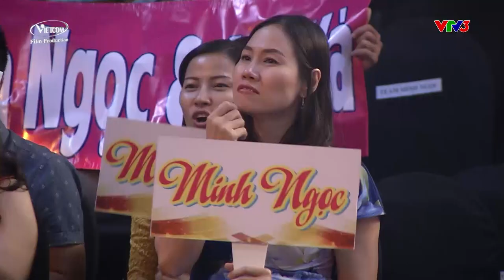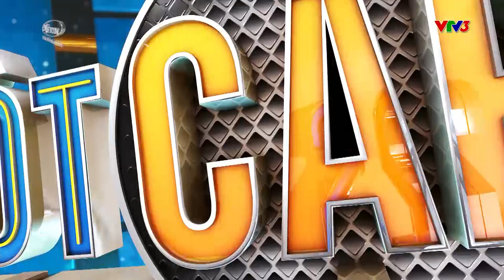Lê Đình Minh Ngọc - Vũ Hà: Anh sẽ đưa em về l Trời sinh một cặp tập 12 l It takes 2 Vietnam 2017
Lê Đình Minh Ngọc - Vũ Hà cùng thể hiện ca khúc " Anh sẽ đưa em về" trong đêm chung kết Trời Sinh Một Cặp . Đón xem vào 21 giờ thứ 7 hàng tuần trên VTV3 !

Trời sinh một cặp - phiên bản Việt Nam của chương trình It take 2 of Holland (Hà Lan - Talpa Media) - chính thức phát sóng lúc 21:00 thứ Bảy hàng tuần trên VTV3 với sự góp mặt của hai giám khảo là ca sĩ Đàm Vĩnh Hưng, ca sĩ Thanh Hà và giám khảo khách mời hàng tuần.

Đây là chương trình hoàn toàn mới dành cho những nghệ sĩ nổi tiếng thi tài với nhau trong một sân chơi âm nhạc đầy thú vị và các giám khảo sẽ có những góp ý cực kỳ bổ ích cho các phần thi của họ.

NỘI DUNG THUỘC BẢN QUYỀN CỦA HÃNG PHIM VIETCOMFILM VÀ TALPA MEDIA, VUI LÒNG KHÔNG RE-UPLOAD DƯỚI MỌI HÌNH THỨC